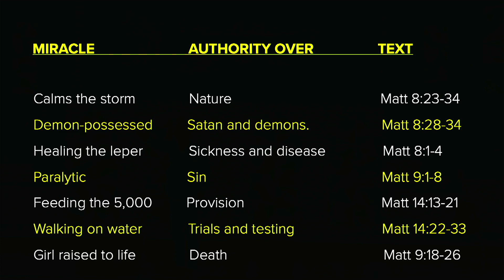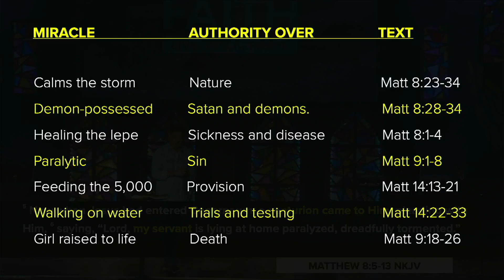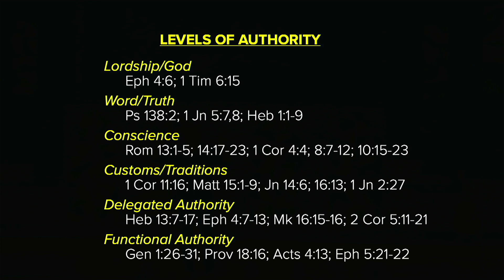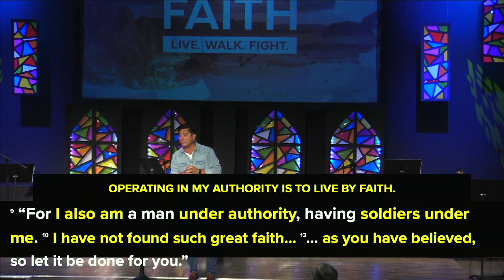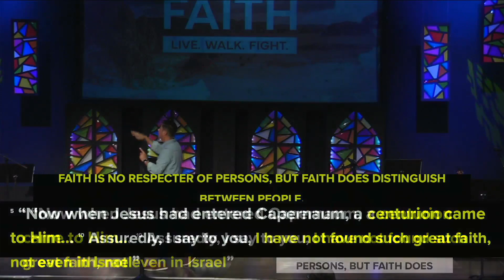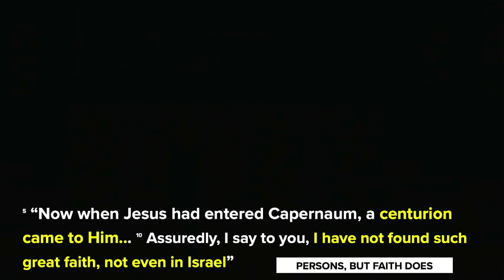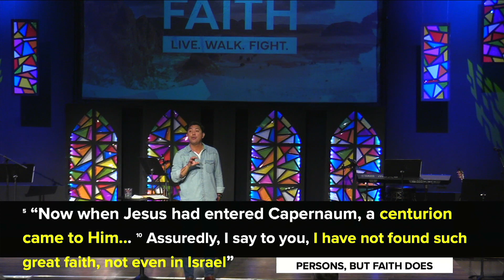One Under Authority (Sermon Only)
Watch the Sermon "One Under Authority" from Pastor Greg Parsons. If you have any general questions, feel free and scroll down to find different contact forms available for you. Have a blessed week!